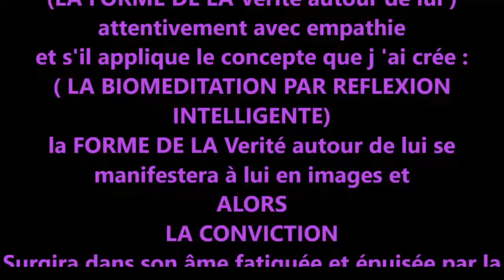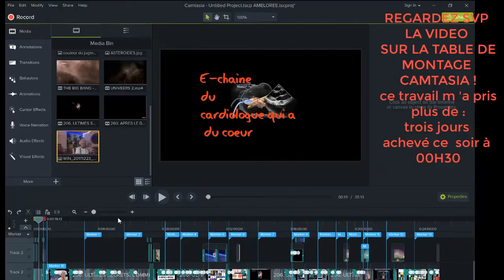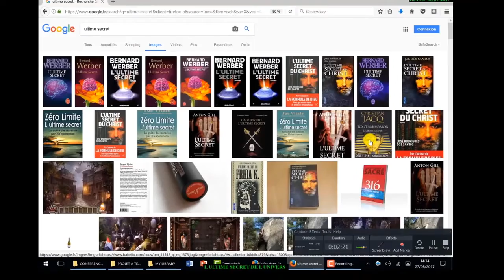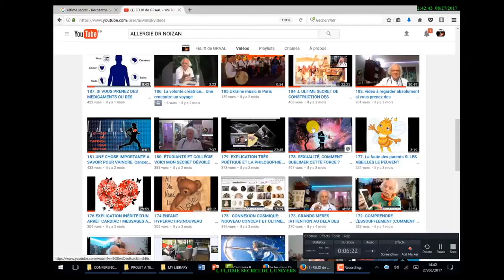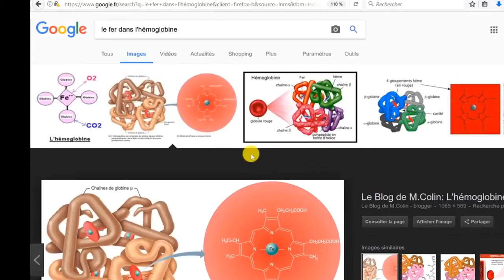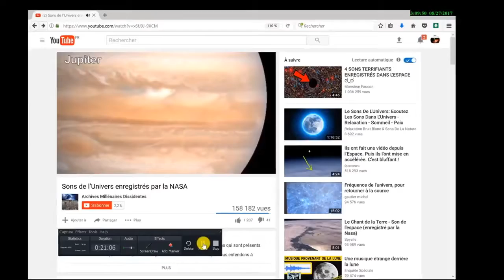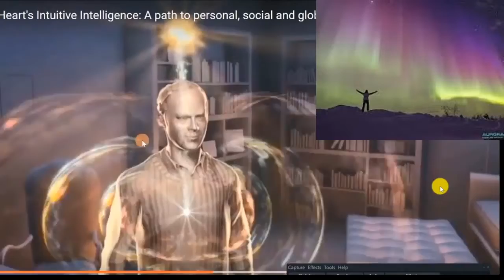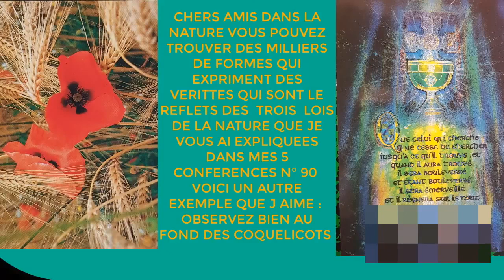261. Le dernier secret ! comment échapper à l'apocalypse ? la fin du monde et de l homme méchant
LA VÉRITÉ À T ELLE UNE FORME ? SI LA NATURE REPRODUIT UNE FORME PRESQUE TOUJOURS LA MÊME MAIS DE COULEUR DIFFÉRENTE AVEC DES FONCTIONS DIFFÉRENTES MAIS TOUJOURS LA MÊME C EST QUE tout EST construit autour de cette forme la BIOMÉDITATION QUE J AI CRÉÉ vous aidera et vous verrez  par vous même
Mon but est de développer la réflexion intelligente en faisant tout simplement attention à quelques chose  que vous aimez tenez avez vous réfléchi aux MÉDUSES qui crée un champ magnétique et produit une BIOLUMINESCENCE MERVEILLEUSES
ON resterait des heures ainsi CONCENTRÉ A ADMIRER CES LEDS BIO. ET LES CERTAINS REQUIN QUI DÉTECTENT LEUR PROIES CACHÉS PAR LEUR RADAR MAGNÉTIQUE et les soirs d été dans le sud de la France avez vous écouté les chant des cigales et les lucioles Dans les champs la création entière parlent à cet être humain mais allez explique tout cela à des imbéciles ils vous agressent pour eux il n'y a que l'argent qui compte et les bitcoins Quand à notre président actuel il veut redresser la France en faisant travailler les fainéant pauvre imbéciles mais travailler quoi dans quelle usines... Fais travailler ta femme comme Fillon et ses enfants mais il est où Le bon roi HENRI 4 qui avait renvoyé les français à la campagne allez dans le Loire et Cher et regardez comment nos campagnes se transforment en déserts. En fin j arrête je sens que je vais me fâcher.
une super vidéo en fait il s agit de la 261 qui peut supporter plusieurs sous titres je la re-édite avec un autre titre.
il faut toujours regarder attentivement peut etre deux ou trois fois pour assimiler toutes les notions expliquées et les analogie je ferai pleines d 'autres video à ce propos mais sachez que tout etre vivant de la bacterie à l 'homme nous émettons tous des biochamps magnétique qui ont des couleurs et selon les fréquences tout est là soit on monte soit on descend c est mathématique pas de juste de milieu  pas de pitié  cest O  ou 1 LES tièdes seront vomis  c est question de fréquences